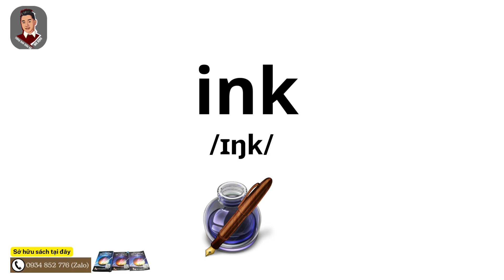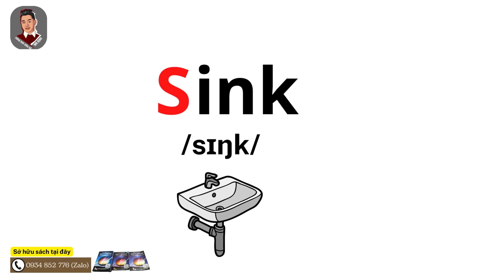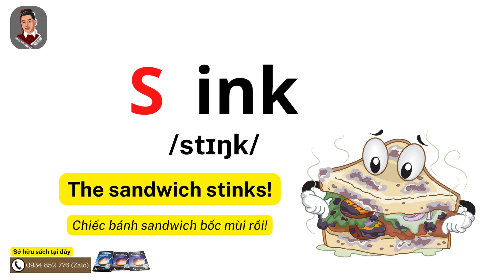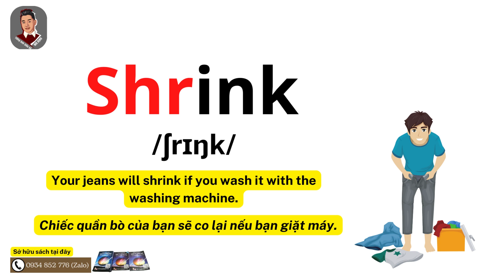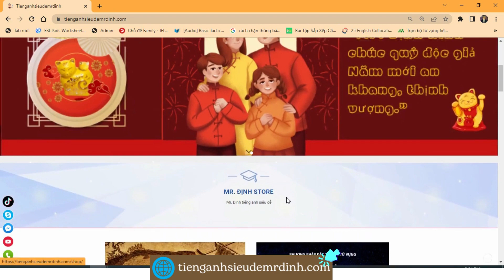Sẽ thuộc thêm 10 từ mới nếu đã biết từ INK